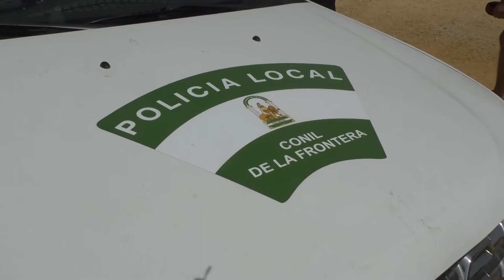8NOTICIAS JANDA - 28AGO2018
Conil ha visto como en un mismo día han llegado dos pateras con un total de 75 inmigrantes a su costa. Una era interceptada en las inmediaciones de la playa del Chorrillo, mientras que la otra embarcación sí consiguió tocar tierra en la playa de Roche.